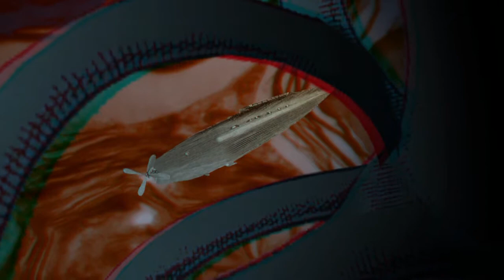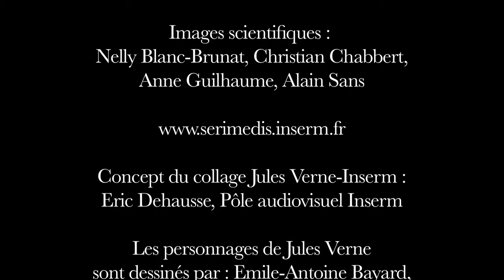Equilibre, sens dessus dessous (Version 3D)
Cette semaine, le capitaine Nemo perd le contrôle du Nanotilus en raison de problèmes de gyroscope. L'occasion d'explorer le vestibule grâce auquel nous pouvons garder l'équilibre... Un nouvel épisode de la série en 3D "À bord du Nanotilus". Contactez-nous pour l'envoi gratuit de lunettes anaglyphes (rouge et bleu).